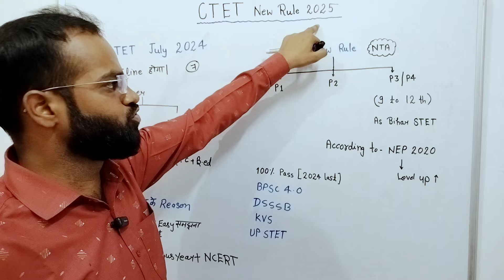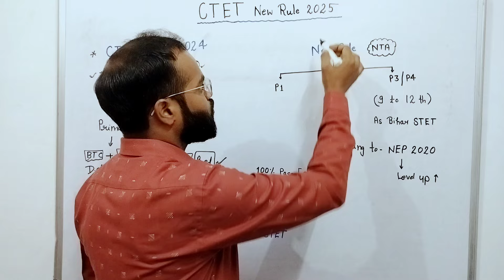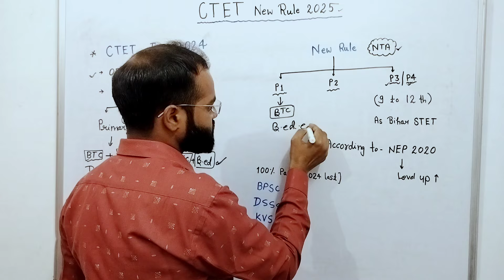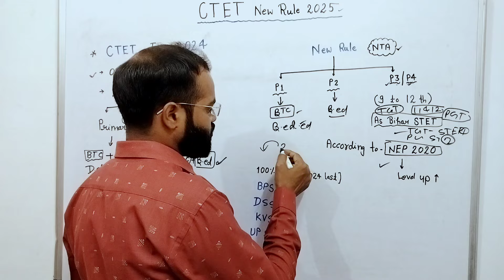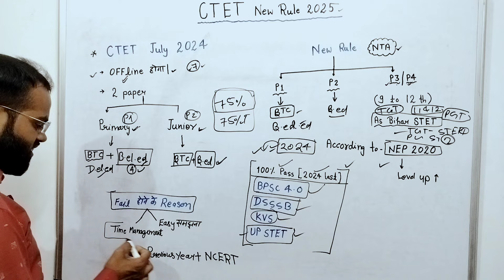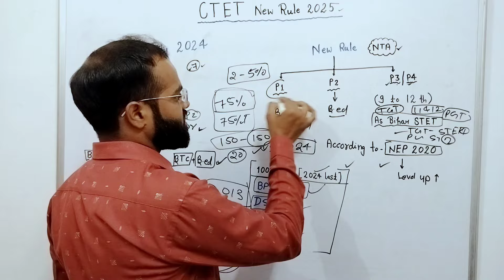CTET New Rule 2025 ( बड़ा बदलाव )| CTET Rules Change & Updated Rules in 2025 | CTET new update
new rules
tet/ctet 2024 rules change
ctet new rules 2024
tet new changes
ctet new changes
ncte new rules for teacher recruitment
शिक्षक बहाली में बड़ा बदलाव
changes in national education system
education system change in india
change in indian education system
nep 2020 full explanation

ctet newS

CTET & TET 20024 नाह नियम बड़ा बदलाव! NCTE MEETING!

ctet news by himanshi singh

ctet new update by himanshi singh

ctet new update malayalam

ctet new update exam centre

ctet new rule

CTET New Rule 2025 बड़ा बदलाव
CTET Rules Change & Updated Rules in 2025
ctet news update today
ctet news update
ctet news 2025
ctet news today sachin chaudhary
ctet news paper leak
ctet new rules 2025
ctet exam new rule
ctet new update 2024,
ctet new update 2025
ctet new update by sachin sir,
ctet new update news,
ctet new update today 2025